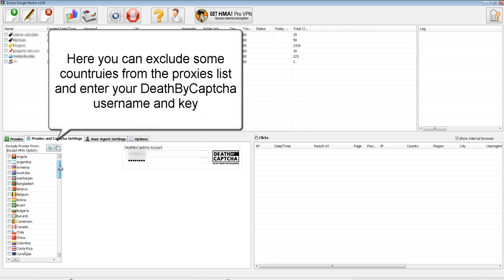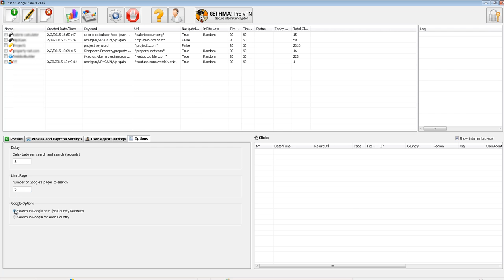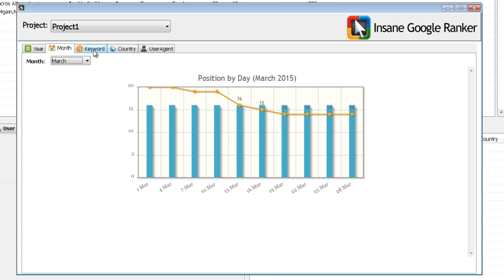Insane Google Ranker Update 1.06